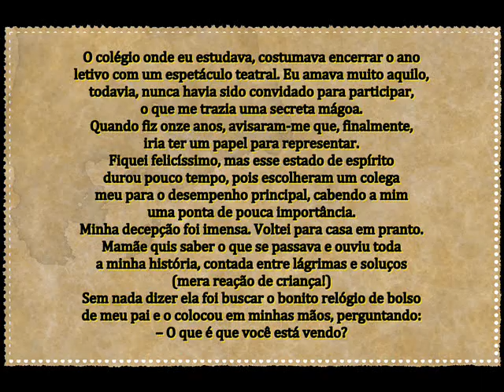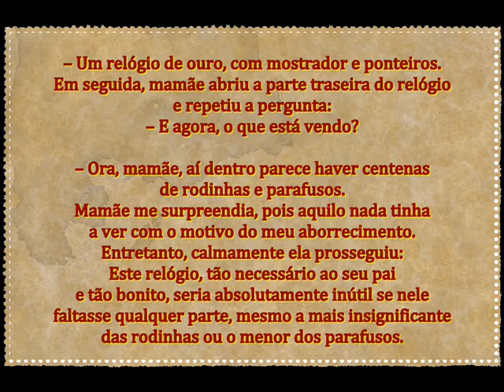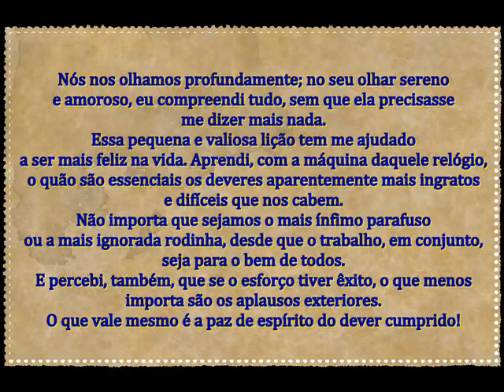O RELÓGIO - MENSAGEM DE DEUS PARA HOJE - PALAVRAS DE FÉ - MOTIVAÇÃO